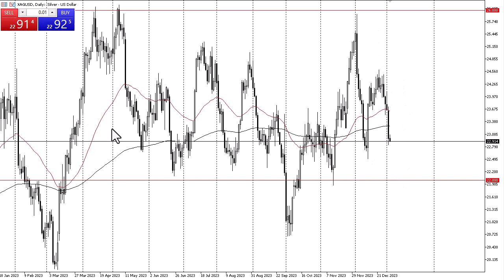Silver Forecast January 5, 2024